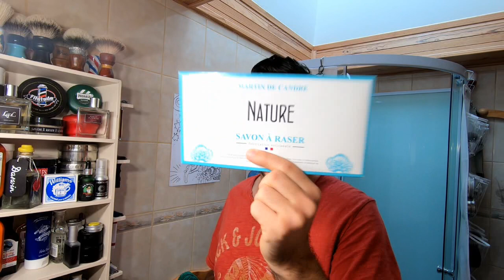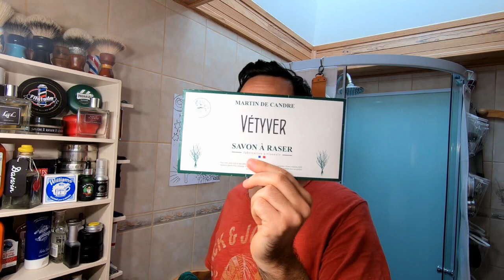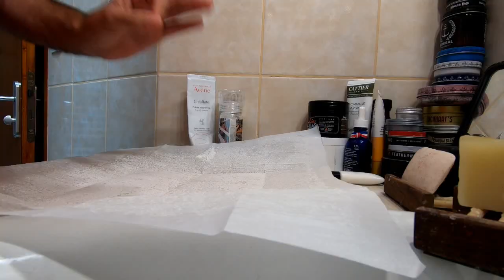💈 Les Echantillons de MARTIN DE CANDRE 💈 Filslade - Rasage Traditionnel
Retrouvez tous les savons de Martin de Candre sous forme d'échantillon dans une grande enveloppe.
Venez découvrir mon test dans ce rasage du jour!

💈 Martin de Candre 💈

💈 Mes Liens 💈